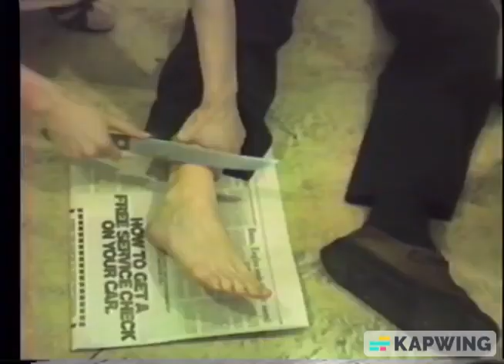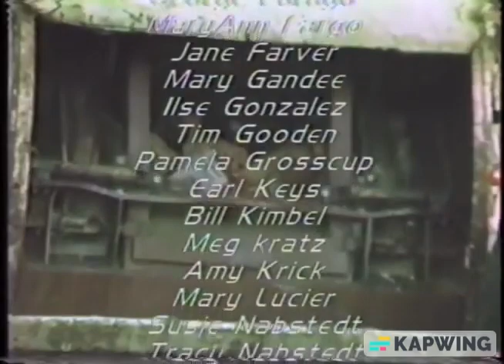Tear You Apart by She Wants Revenge set to Cecelia Condit's short film Possibly In Michigan (1983)